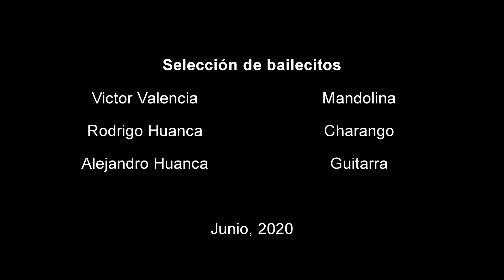Rodrigo, Victor Valencia y Alejandro - Selección de bailecitos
Una selección de bailecitos de antaño,
Mi casita - D.R.
Quasi fantasia del bailecito boliviano - Victor Jimenez
Compañerita - Victor Jimenez.